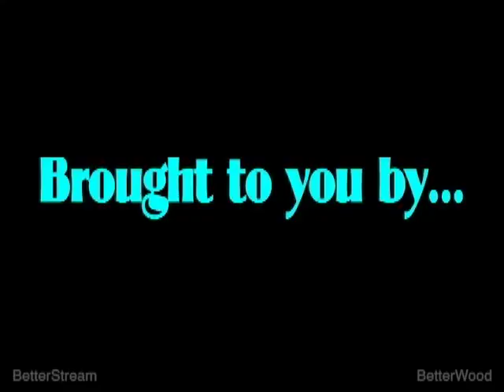Spider-Man 3.95 (Parody of Spider-Man 3)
Originally released in 2007, right after the trailer for Spider-Man 3 surfaced. Get face to face with the real Peter Parker as he talks with his fans directly about his problems that are not getting resolved in the Columbia Pictures Spider-Man franchise directed by Sam Raimi. Tobey Maguire and Kirsten Dunst were hired to portray the conflicts of the real Spider-Man, but the real Spider Man feels that the movies are not doing his problems justice, so he comes on camera and voices his concerns directly to his fans so they can help him out with his problems, namely with the Green Goblin, Willem Dafoe, James Franco, and of course, Mary Jane Parker who stopped putting out recently and it’s been pissing him off a great deal. Benjamin Joseph isn’t exactly an actor in this movie since he really is Peter Parker, but he is credited with the role all the same. Unscripted, live improv shot. A Betterwood Production.